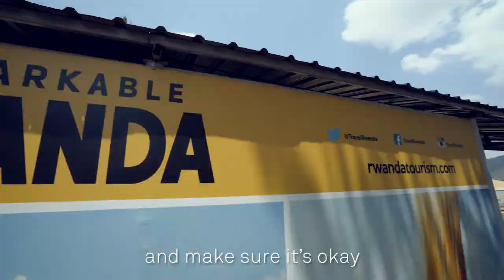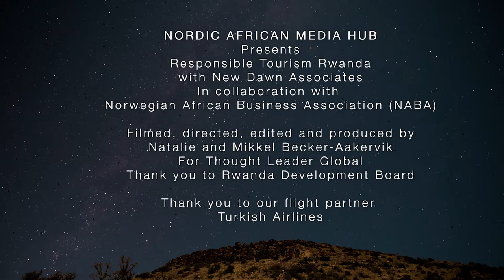Nordic-Africa Media Hub presents: Responsible Tourism Rwanda